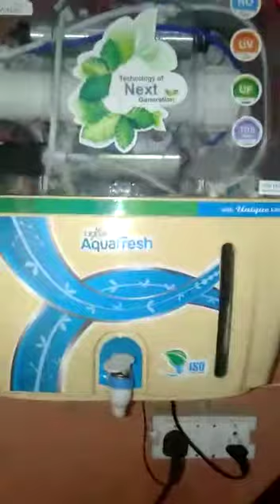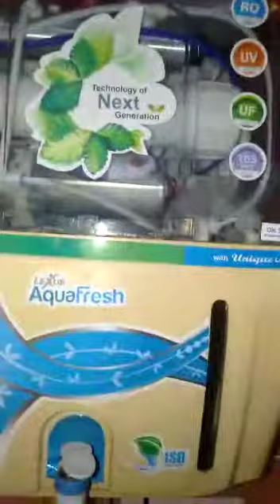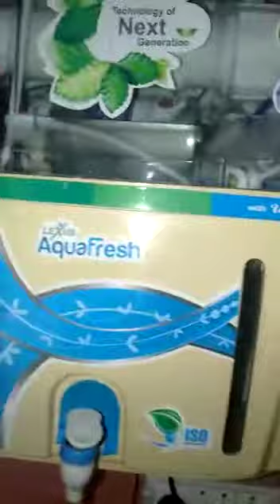Water purification lagvana kayo jaruri hai